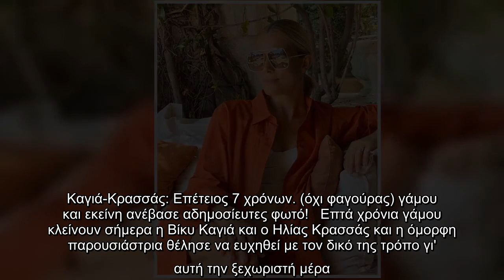Καγιά-Κρασσάς: Επέτειος 7 χρόνων... (όχι φαγούρας) γάμου και εκείνη ανέβασε αδημοσίευτες φωτό!